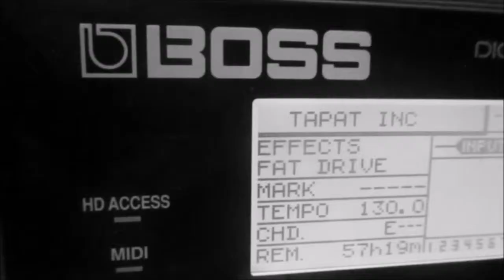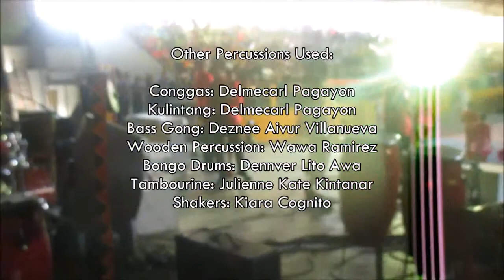KCNHS Band - Awit ng Pagdiriwang (Music Video)